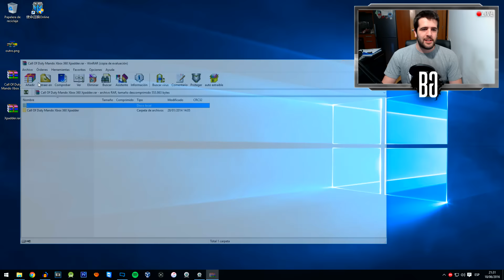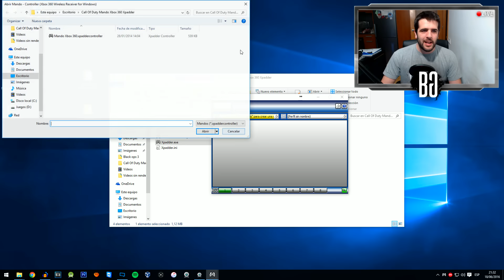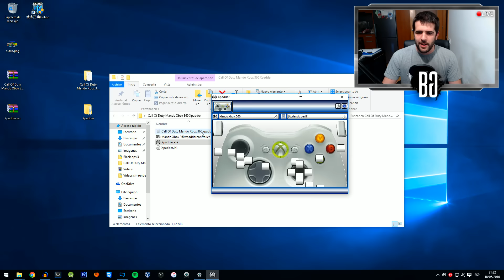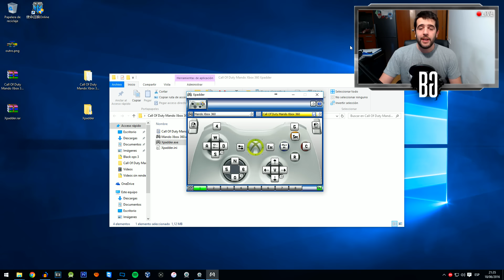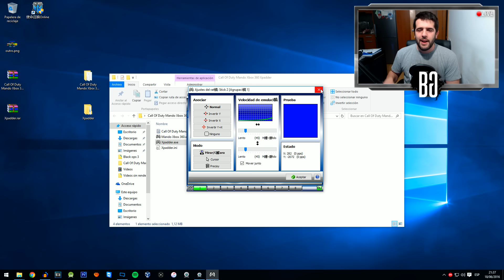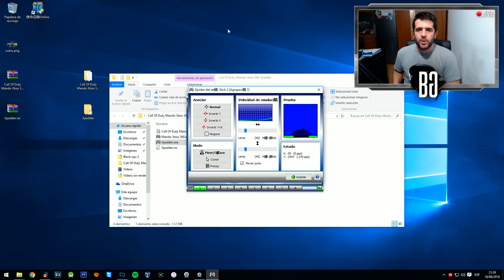COMO JUGAR AL COD ONLINE CON MANDO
Hoy os voy a enseñar como jugar al call of duty online con el mando de XBOX360! Espero que os sirva! :D